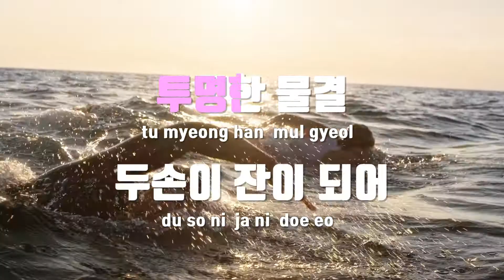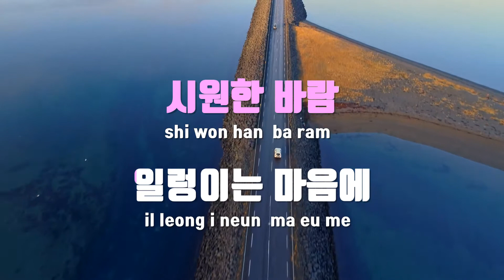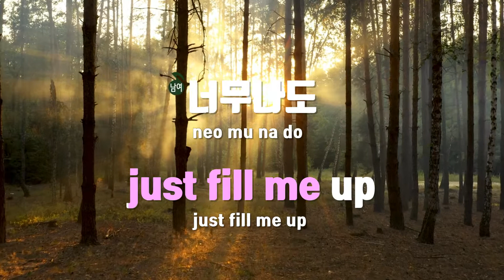[TJ노래방] 코발트블루 - 바닐라어쿠스틱 / TJ Karaoke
코발트블루  --  바닐라어쿠스틱